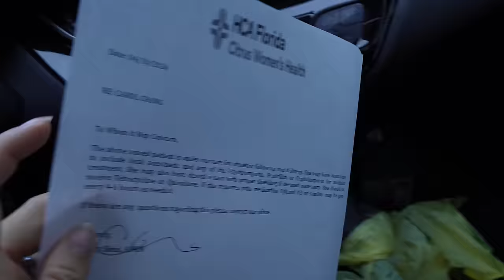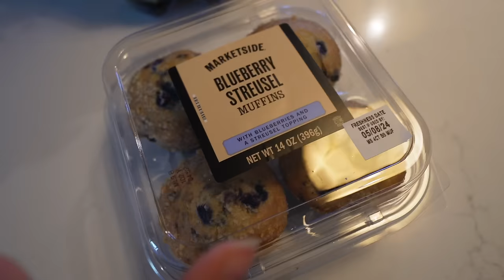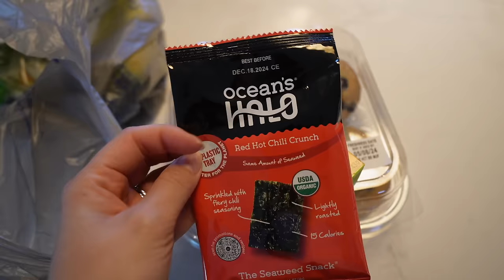SUSHI HECHO EN CASA PARA EMBARAZADAS + CITA EN EL DENTISTA + POR FIN TENGO MI CLOSET DE VUELTA